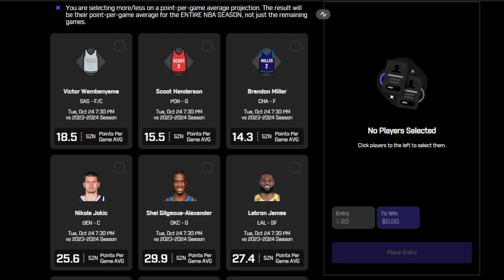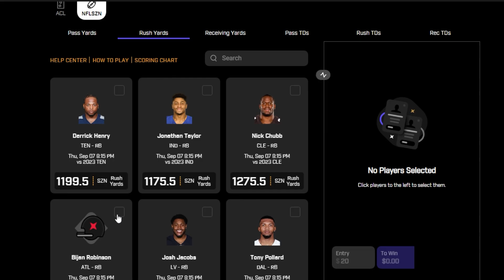Can I Solve An NFL Trivia Grid With MUT Packs?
madden,mut,madden 23,mut 23